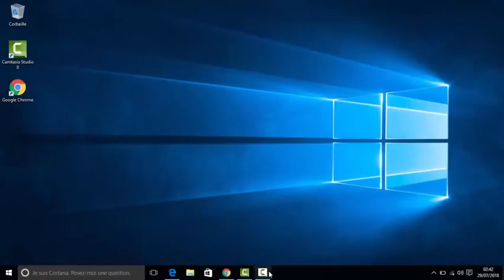Noujoum Al Aoula - Hamid Serghini - Chibania | نجوم الأولى - حميد السرغيني - الشبانية